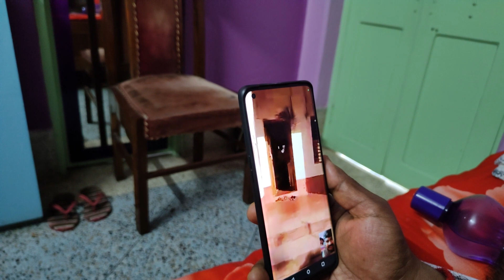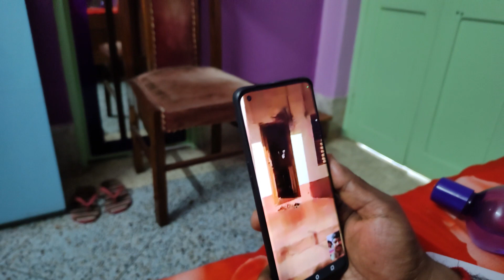Amar Childhood friend er Biye || Vlog 31